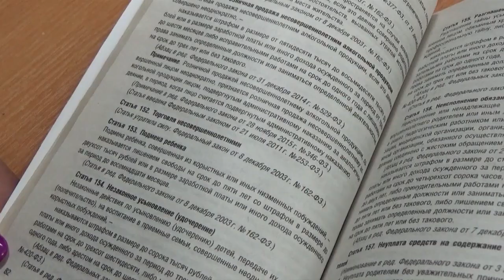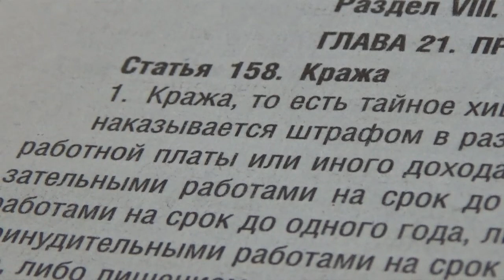На Привозе воровка вытащила у пенсионерки кошелек с деньгами и начала их тратить